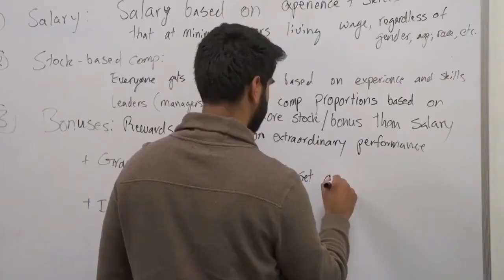Imran Khan Testimonial - SJSU MBA Student and Financial Analyst at Google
Hear from Imran Khan an SJSU MBA Student about how the Global Management and Leadership course he took is benefiting him in his day-to-day job as a financial analyst at Google. to learn more about the Advanced Global Leadership Certificate.